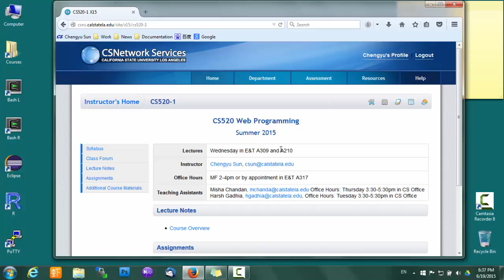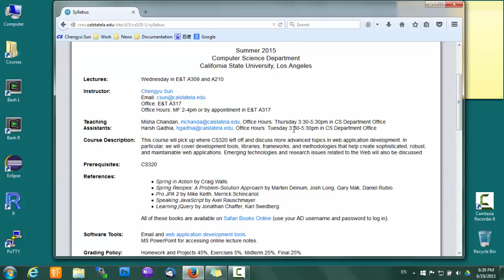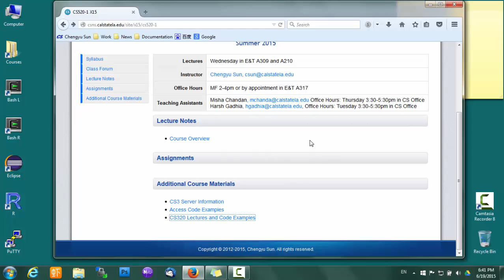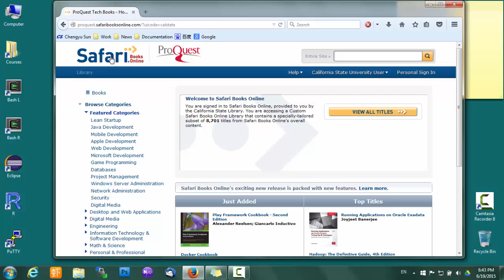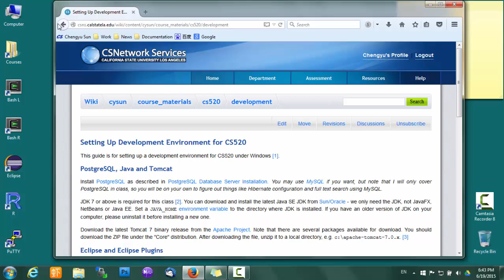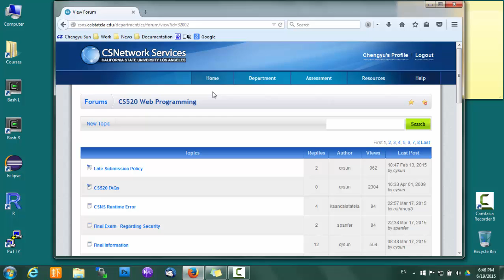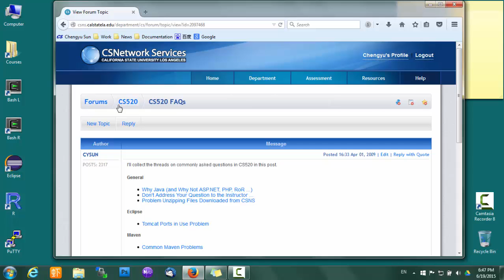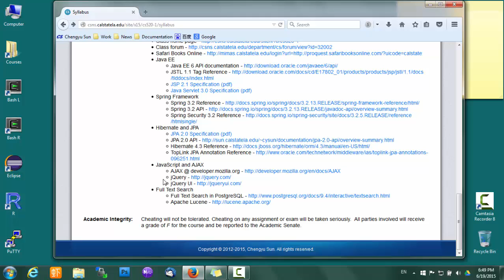CS520 Summer 2015 Course Overview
Overview of CS520 in Summer 2015 at Cal State LA.